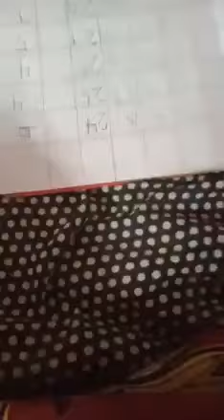পড়া শোনা করবো না! বিয়ে করবো!!!!